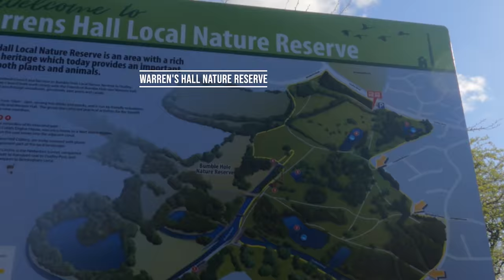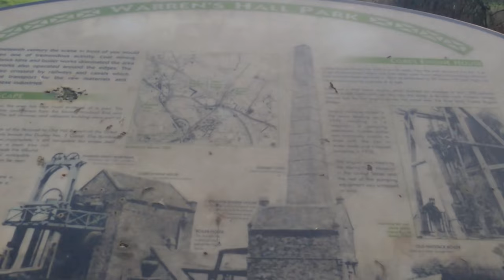Short Tour - Merry Hill to Halesowen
Short tour video of local canal bike ride between the Merry Hill Centre in Brierley Hill and Halesowen